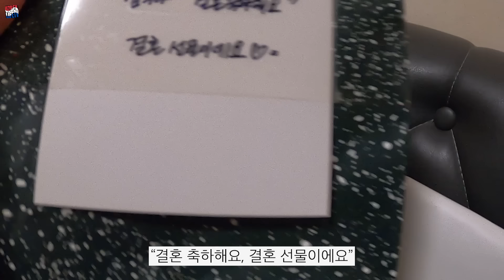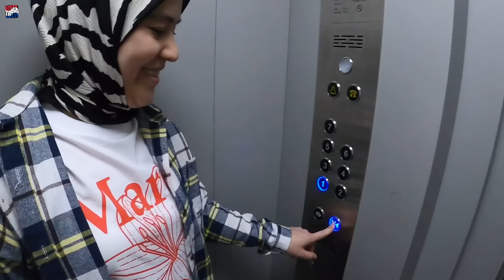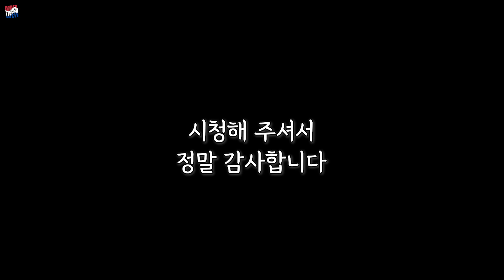구독자님 선물 덕분에 덩실덩실 춤추는 우즈벡 여자들 (우즈베키스탄 국제커플)